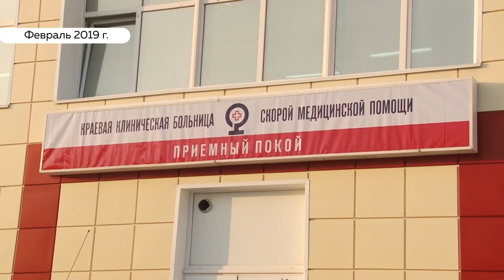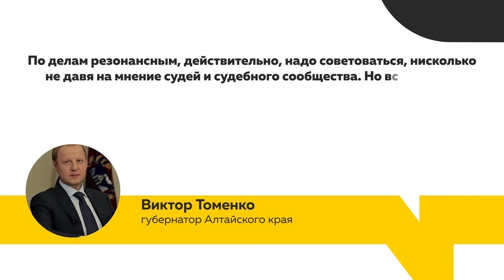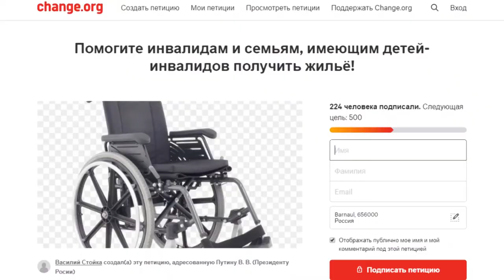«День с Толком». 12.02.2020. Выпуск 15:30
– Год спустя стало известно, почему обрушился трап в барнаульском аэропорту
– Восстановить парки, спасти скверы. В Барнауле планируют провести сразу два пикета в защиту зелёных зон
– Они встретились на съёмках репортажа. Продолжаем серию сюжетов ко Дню всех влюбленных